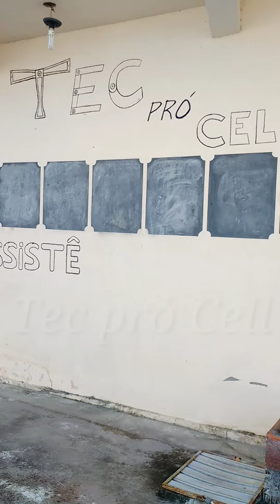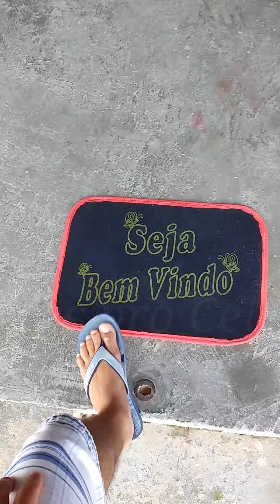ESSE É O MEU SALÃO NOVO! APARECENDO NO CANAL PELA PRIMEIRA VEZ! PRIMEIRO VLOG | TEC PRÓ CELL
VEJAM COMO É O MEU SALÃO NOVO! APARECENDO NO CANAL PELA PRIMEIRA VEZ! PRIMEIRO VLOG, EU APARECENDO, ME APRESENTANDO FISICAMENTE INTEIRO PARA VOCÊS! SOU TÉCNICO ESPECIALISTA DE CELULARES. CONSERTO CELULARES: SAMSUNG, MOTOROLA, LG, IPHONE, XIAOMI, ASUS, MULTILASER E ENTRE OUTROS MODELOS... TROCANDO TELA DISPLAY FRONTAL, BATERIA, PLACA E ETC. ( TÔ FALANDO ESSAS COISAS PARA FICAR FÁCIL NAS PESQUISAS ) HEHEHE TEC PRÓ CELL.